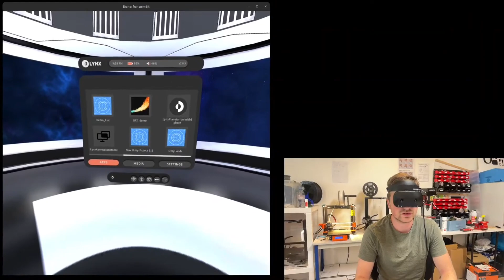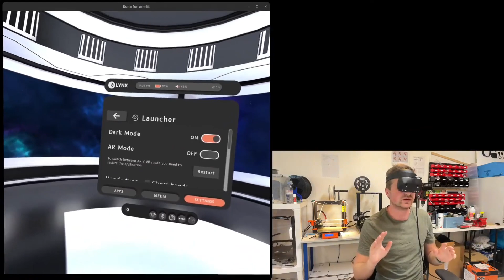THE VR & AR headset to watch! The Lynx R1 update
In this video, I give a few of my thoughts on the recent Lynx R1 update livestream. I focus primarily on the software colour correction improvements, and the live demo of AR passthrough with handtracking!

MY PC:
Gigabyte RTX 3080 Graphics Card
Ryzen 5 5600X CPU
32Gb DDR 4 3600MHz RAM
1TB Sabrant Rocket M.2 SSD
ASUS Prime B550M-A Motherboard
Deep Cool Neptwin V2 CPU Cooler

VR HEADSETS:
Valve Index
Meta Quest 2

OTHER EQUIPMENT I USE:
TP-Link Archer AX1800 WiFi 6 Router
Thrustmaster T.Flight Hotas One
Thrustmaster T150 Force Feedback Racing Wheel
Blue Yeti Microphone
Logitech C920 Webcam
Leap Motion hand tracking module
Antlion ModMic Wireless
KKCOBVR Q2 Battery Strap for Quest 2

🔸 SUPPORT IMMERSED ROBOT 🔸

PURCHASE MY VIRTUAL REALITY SCIENCE-FICTION NOVEL, 'THE MEMORY ENGINE':
Kindle/paperback (UK)

🔸 SOCIAL LINKS 🔸